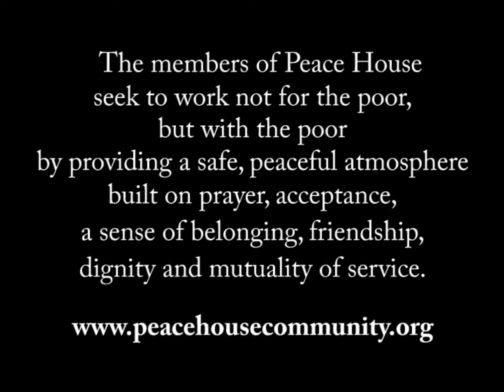Peace House Gets Dance Lessons!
Peace House is a welcoming community in Minneapolis.  The members of Peace House seek not to work for the poor, but with the poor by providing a safe, peaceful atmosphere built on prayer, acceptance, a sense of belonging, friendship, dignity and mutuality of service.

Tuesday is music day at Peace House and this video catches a special treat - a dance instructor coming in to teach Peace House members a dance routine.